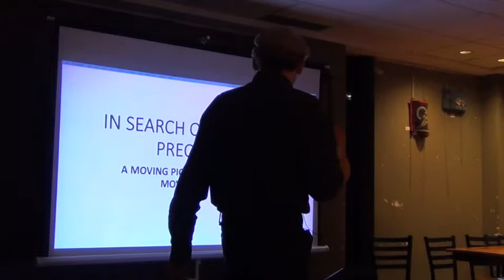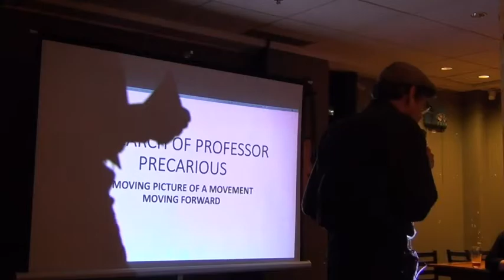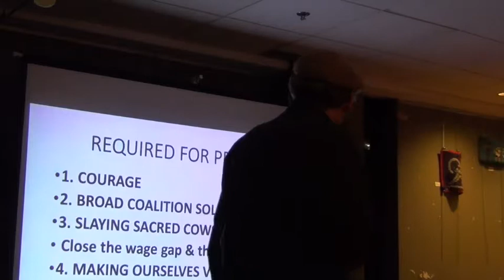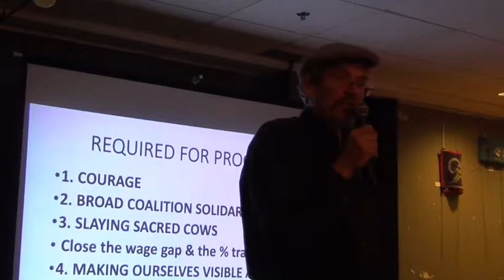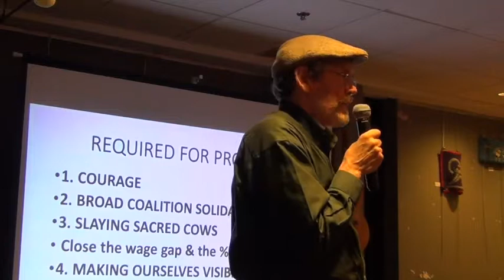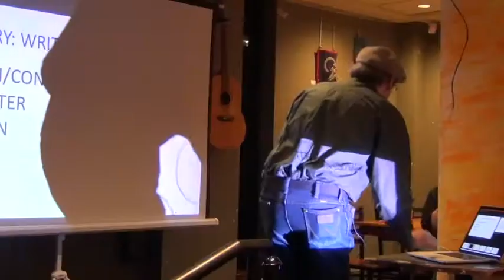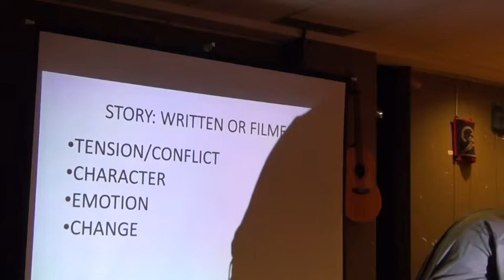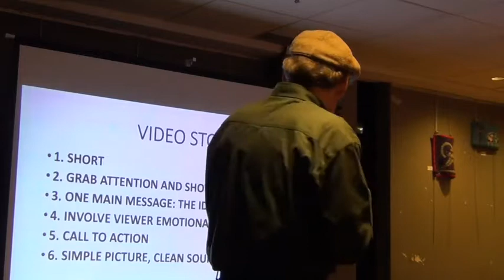Gerry Potter : Rendering Contract Faculty Visible Through Film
Speech presented October 25 2019 at the Association of Part-Time Professors of the University of Ottawa's (in)visible Conference: The Lived Realities of Contract Faculty, Café Nostalgica, Ottawa, Ontario.

Gerry Potter, an Albertan documentary filmmaker shared insights gleaned from travelling across Canada in his quest to bring the plight of precarious professors to light.